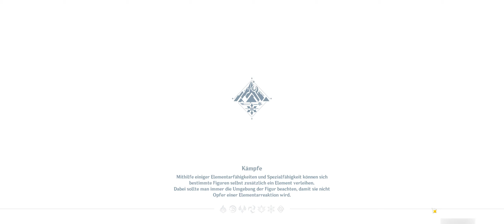Let's Play: Genshin Impact | #172 Die Fragmenten sind aufgetaut [21:9]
Im Let's Play Genshin Impact sind wir weiterhin mit dem Auftauen der Fragmente beschäftigt. Damit diese aufgetaut werden, müssen wir uns erstmal einen Ruinenkoloss stellen und besiegen.

//---etc---///

In-Game Resolution:  2560 x 1080 (~2k)
Recording:  NViDiA Shadow Play
Opening/Ending: Adobe After Effects
Rendering/Exporting: DaVinci Resolve Studio (GPU accelerated)

Hardware:
Display:  LG29EA73 Ultrawide CinemaScreen 29"
Display Resolution:  2560 x 1080 (Over FullHD)
Compare HD:  24" FullHD with 600 more Pixels each line